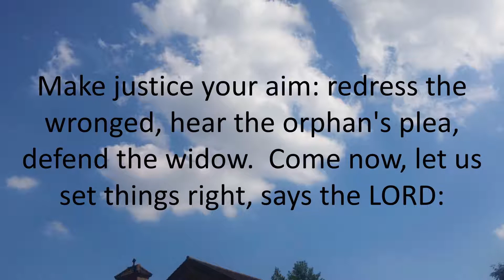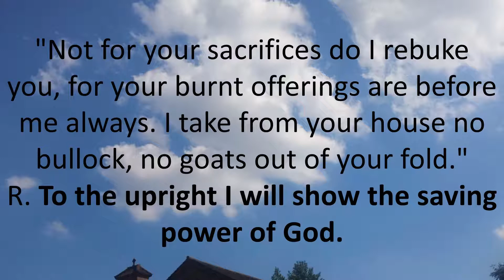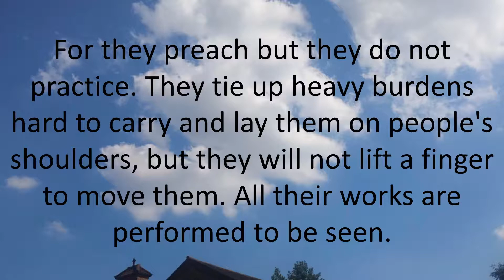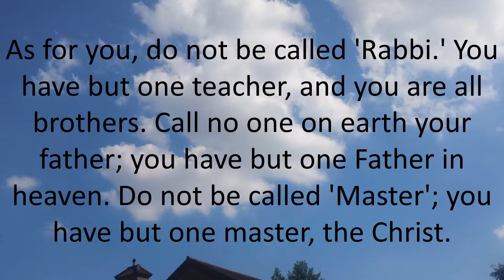Daily Bible Reading March 14, 2017 Catholic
Turn Away from your sins and believe the Gospel
The Daily Scripture  Reading